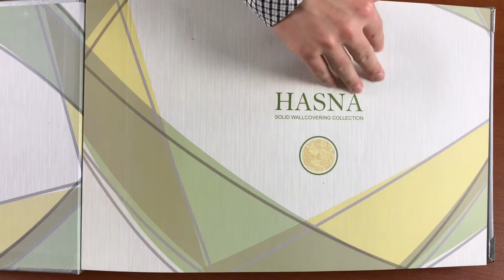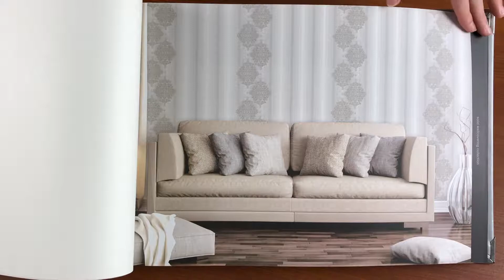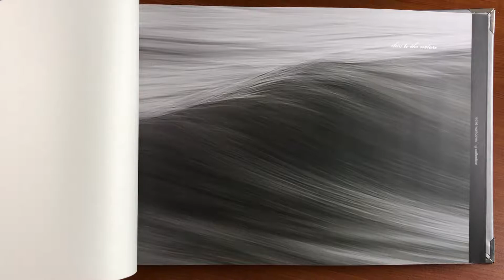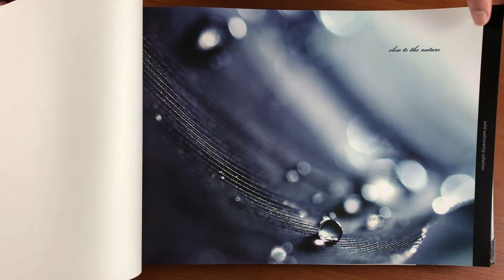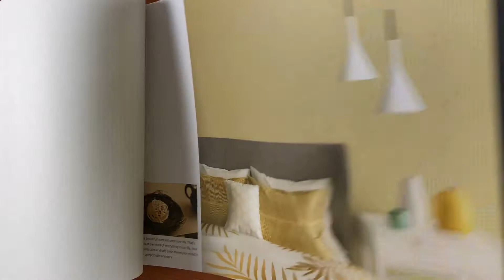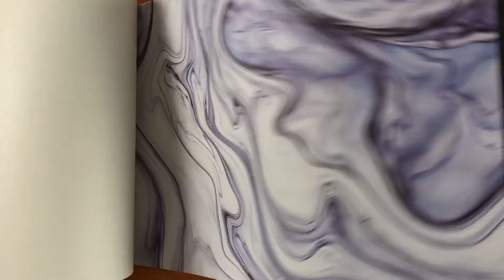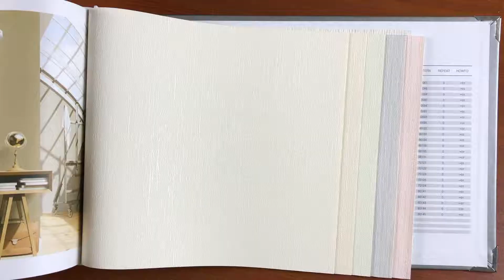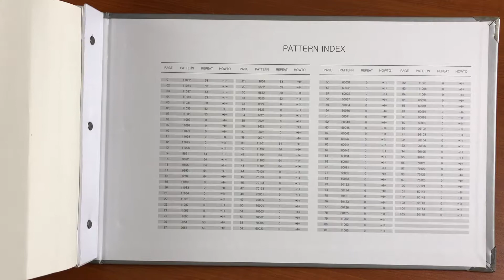Construction Catalog: Hasna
Our new catalog for the construction project: Hasna!